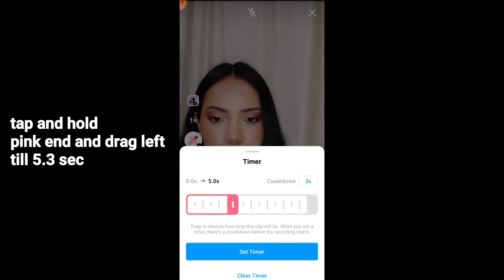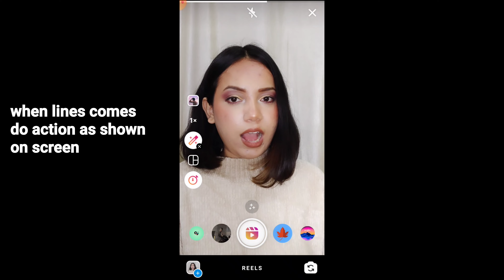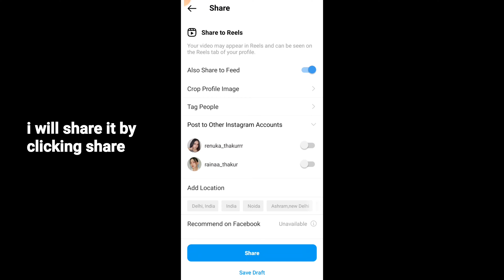Look me in my eyes transition video tutorial | could've been song, tiktok reels trend editing app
In this video you will learn how to do look me in my eyes transition tutorial, h.e.r could've been tiktok reel trend
Look your best in the shaadi season. Let everyone stare at you.
Phone we use to shoot YouTube videos